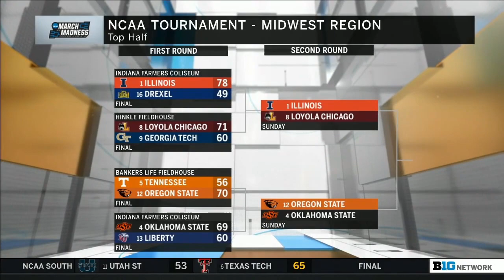Big Ten Advances Three Teams on Friday in the NCAA Tournament | March 19, 2021 | Analysis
Illinois, Wisconsin, and Rutgers advanced to Sunday's action with wins on Friday in the 2021 NCAA Men's Basketball Tournament

0:00 - Illinois races past Drexel
1:18 - Ohio State's season ends in overtime vs. Oral Roberts
3:31 - Wisconsin hands Roy Williams first Round of 64 loss as head coach (29-1)
4:38 - Purdue falls to North Texas in overtime
6:14 - Rutgers downs Clemson for first NCAA Tournament win since 1983